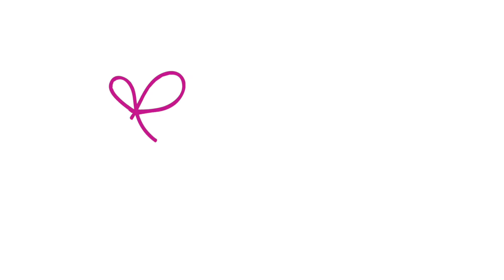Jingle Bell Jog 2018 - Birmingham St Mary's Hospice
Have you ever seen 500 Santas before? Raising vital funds to support people with life-limiting illnesses across Birmingham and Sandwell...